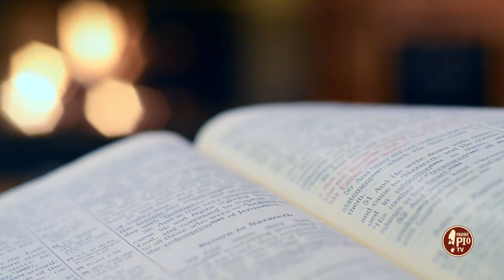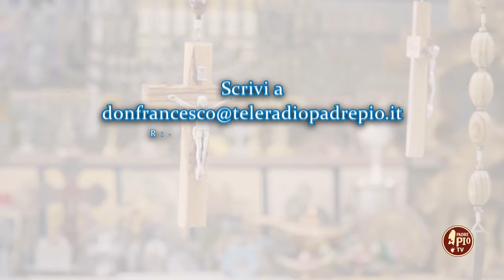Chi sono i poveri in spirito? (Dritto al Cuore 3 Aprile 2024)